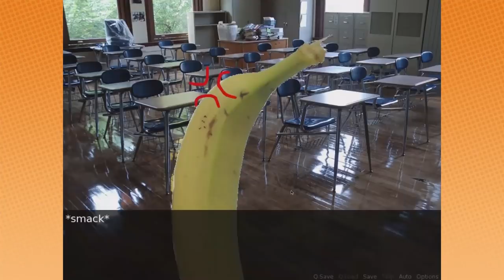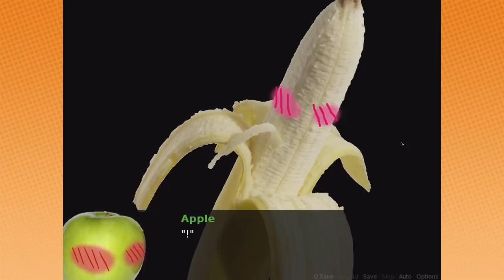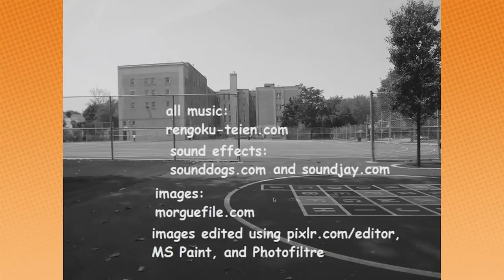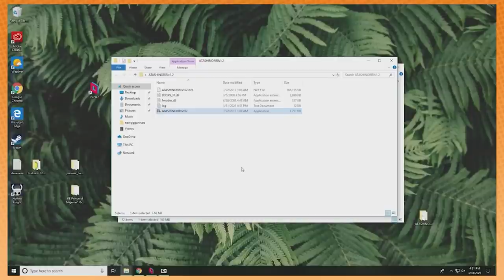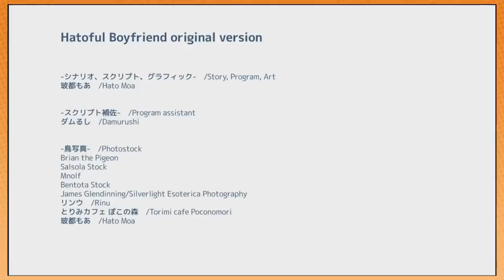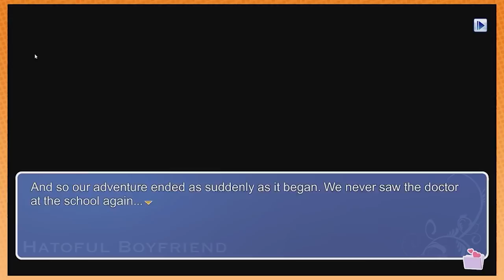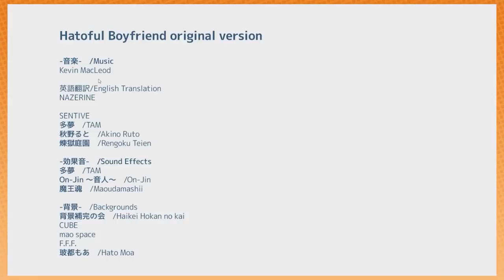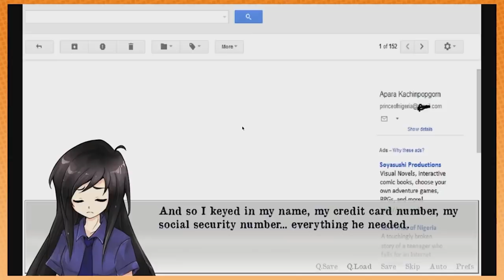Best of Game Grumps (April 2021)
"What the fruity juicy f&*K is wrong with me?"
to skip dating sims 22:36